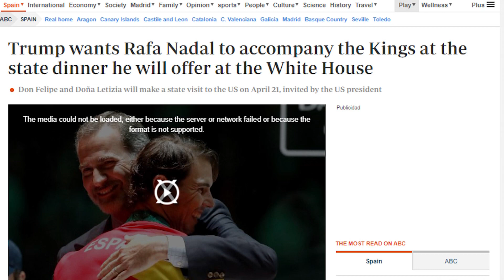Trump Seeks Nadal for White House Dinner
In this week's news, President Trump reportedly wants the king of clay to join the Spanish king at a White House state dinner in April.